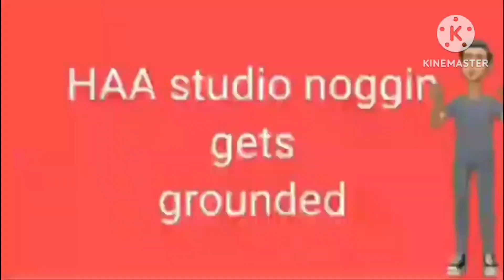Splaat hides the effects into my channel